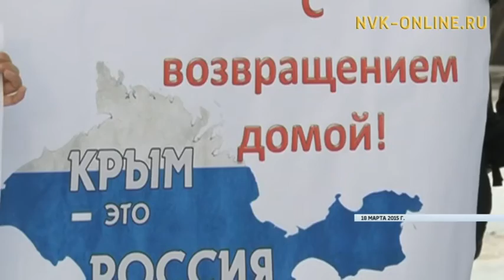«Крымнаш» — третий год. Каким помнят этот день якутяне?